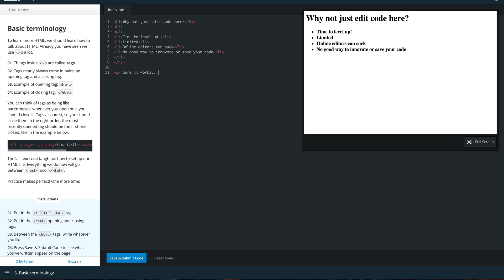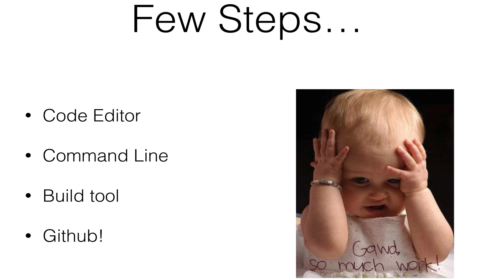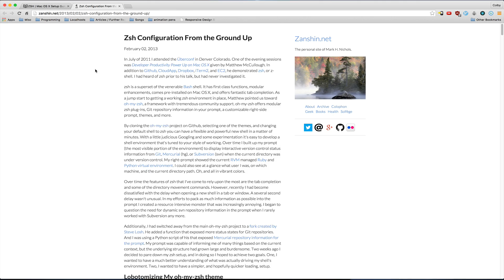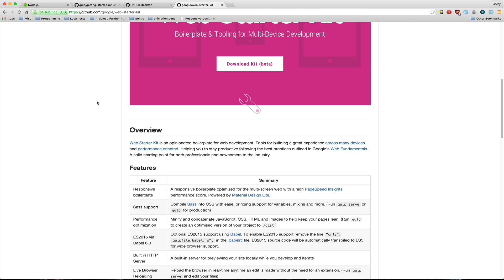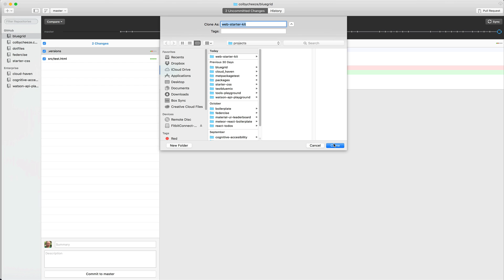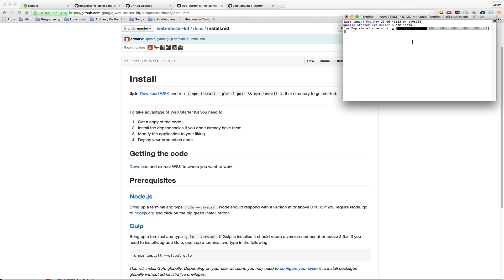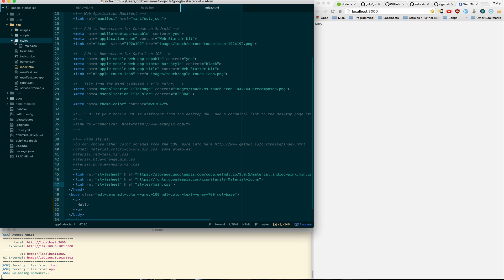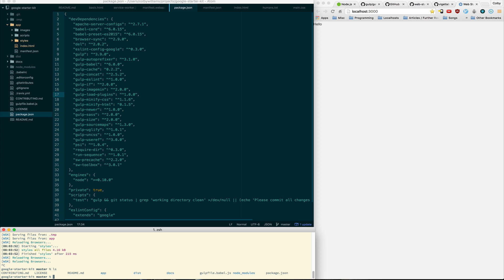How to set up a local coding workflow for web development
If you are just starting out and are only familiar with editors such as Codepen, JSFiddle, and Codecademy etc, this tutorial will show you everything you need to know to get set up locally.